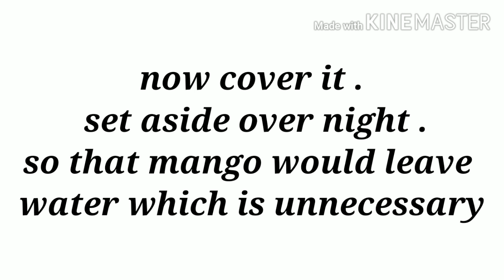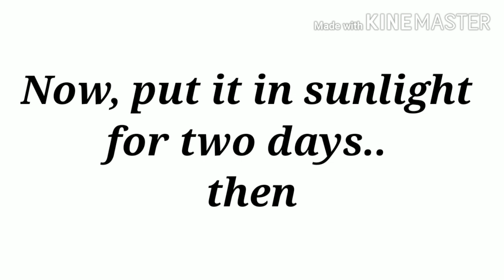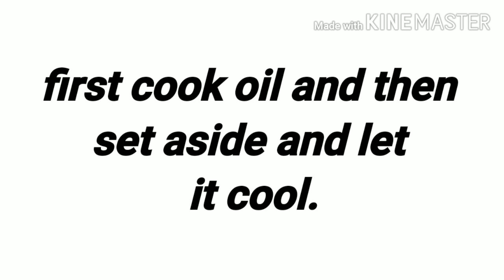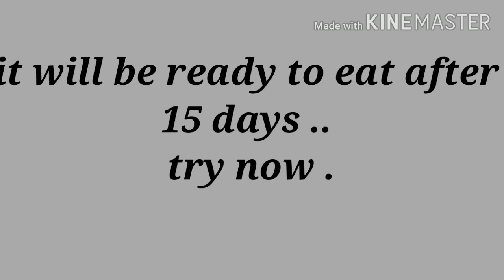how to make Mango Pickle I Aam ka achaar I Mango Season Special I Expert Frozen Food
Home made Mango Pickle. made at home. dry chilies organically. no preservatives. ingredients. Try to use mustard oil because its too important for your health and makes you healthy. Now u can make Pickle at home easily and use all around the year.❤️❤️
Cheap in price.❣️
Go organic be healthy.👍

    INGREDIENTS.

Mango_5kg
Methi dana_125grm
Rai dana_150grm
Dry chilies_125grm
Sonf_125grm
Sabit dhanya_125grm
Zeera_5tbs
Red chilli powder1tbsp
Kalonji _125grm

                METHOD.

First wash mango and dry it
Cut mangoes  add 5tbsp salt as well as 5tbsp turmeric powder then cover it and leave ut for a night. mangoes will leave water discard water.
Keep these cuted mangoes for 2 days in sunlight mango will dry then put all roasted and crushed ingredients in it cook oil keep oil in side to cool. add 2kg mustard oil in 5 kg Mangoes.
This pickle will be ready in twice a week and u can enjoy healthy organic pickle around the year keep watching to get more healthy videos.👍❣️

Presented by:
               EXPERT FROZEN FOOD.

                        _STAY TUNED_